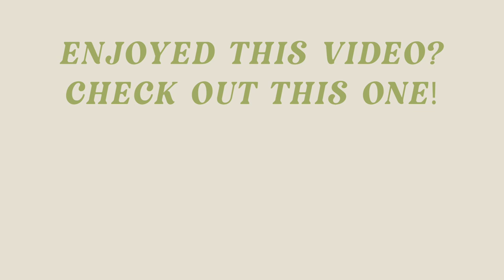VLOG: NEW COUCH!! How I'm Feeling Post Op, Glassons Haul & Life Updates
Today's vlog is a chatty one!! I had so much to update you all since the last time I vlogged was my surgery! My West Elm Harmony Modular Sleeper Sofa FINALLY arrived and it's beyond stunning! I'll link everything mentioned below!

West Elm Harmony Modular Sleeper Sofa

Furry Birkenstocks

Etsy Margarita Glasses

West Elm Marg Glasses

GLASSONS LINKS:

White Ribbed Halter Top

V Ribbed Grey Tank

Scoop Neck Ribbed Bra

White Seamless Cropped Tee

White Pleated Short

White Puffer Vest

Ribbed Long Sleeve

About Me!
Name: Sonali (Sun-all-e)
Age: 23
City I Live In: Austin, TX
City I Was Raised In: Atlanta, GA
Ethnicity: Indian
College: University of Central Florida Class of 2019
Sorority: Alumna of Kappa Delta